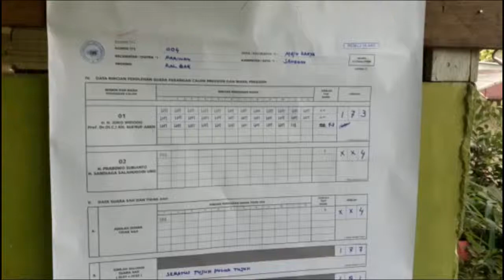Jokowi Ma'ruf Amin Unggul Telak di PSU TPS 04 Dusun Sebotuh